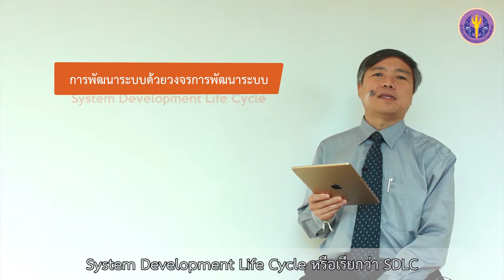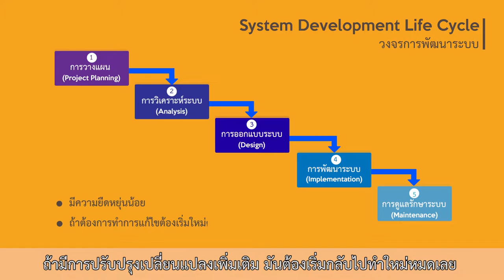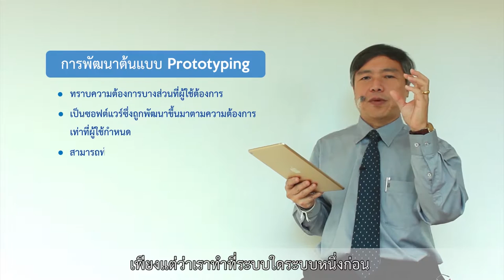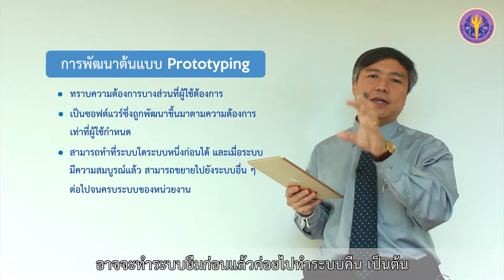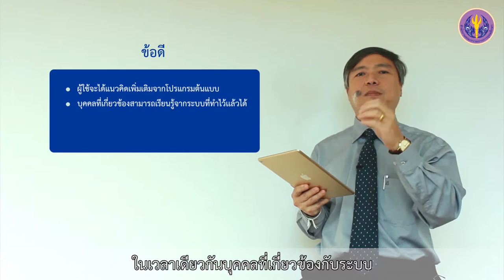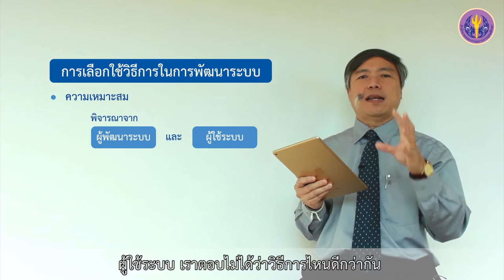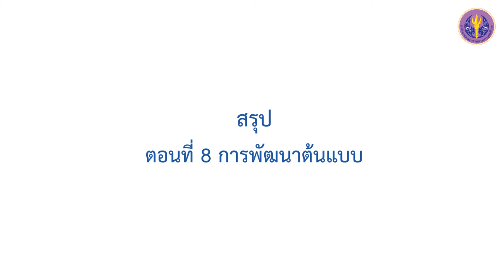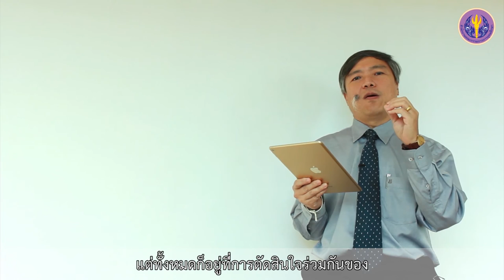3-8 การพัฒนาต้นแบบ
หัวข้อที่  3  การพัฒนาระบบเทคโนโลยีสารสนเทศ
ตอนที่ 8  การพัฒนาต้นแบบ